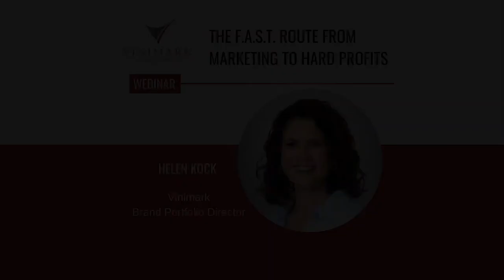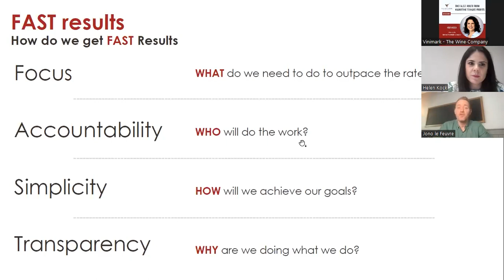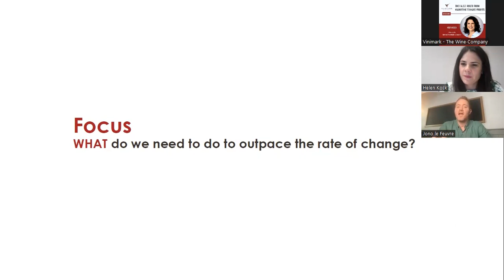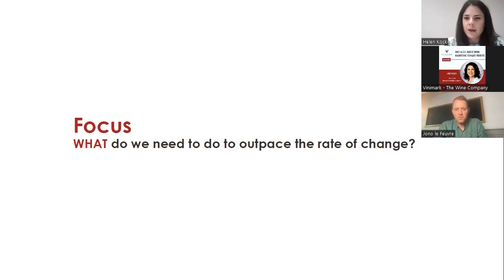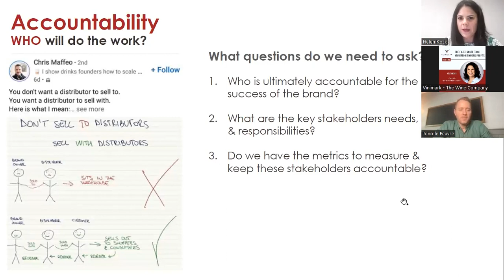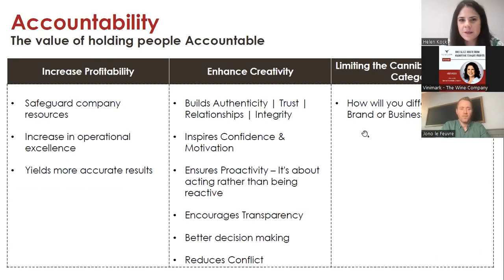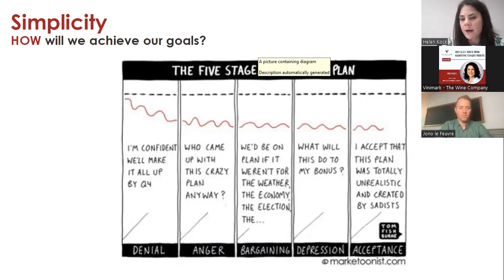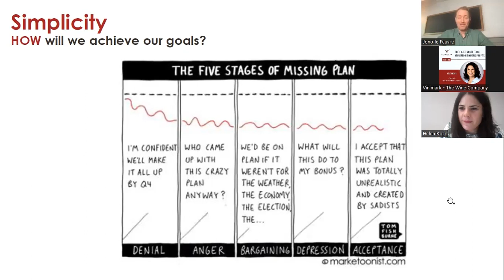The F.A.S.T. route from Marketing to Hard Profits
Watch our latest webinar on how to improve the profitability and enhance the creativity of your brand; a timeous message for us all, as we stare down the barrel of our annual sales targets.

Our Brand Portfolio Director, Helen Kock, answers questions on the art of distilling a brand’s core values and how to focus production around that.